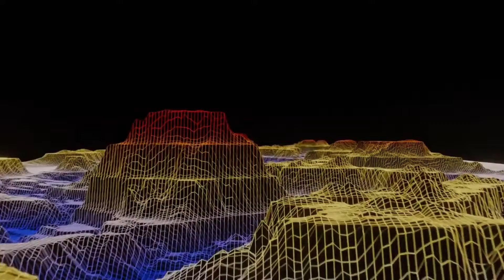PC128S QUARK tributo 8bit